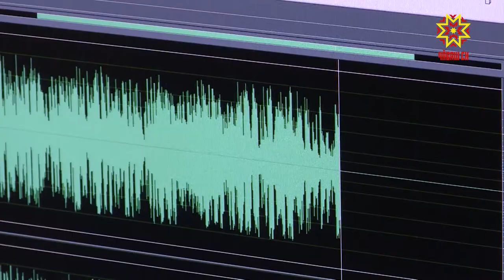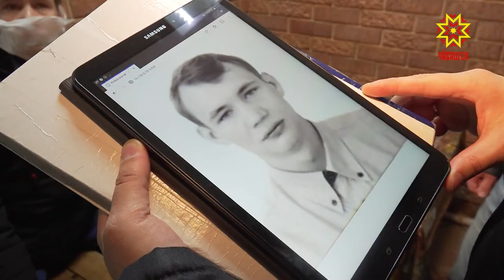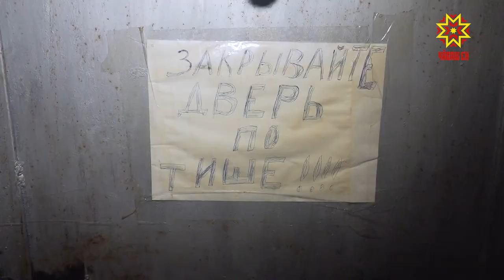Я патриот. Выпуск 30.10.2020